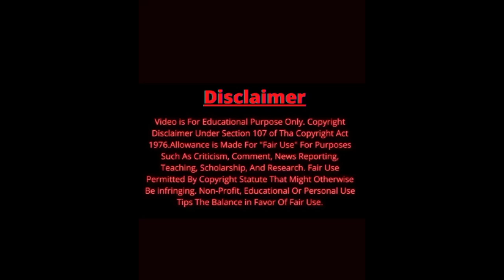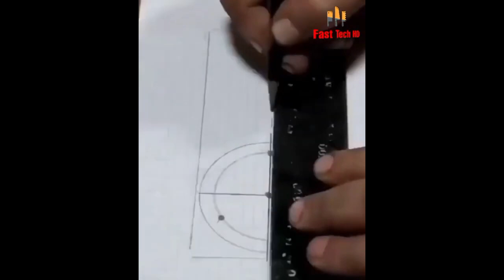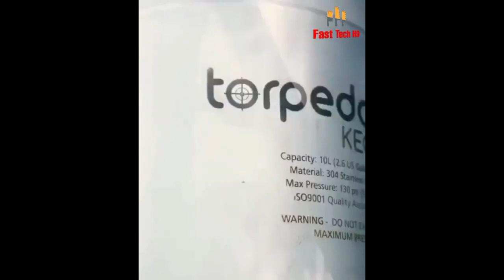Amazing tools on another level |Amazing machine technology tools that are on another